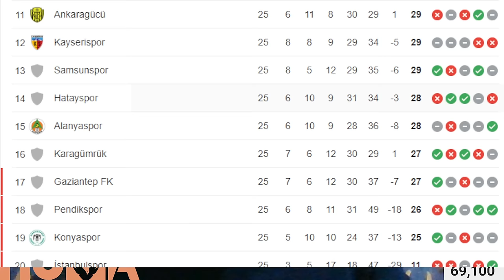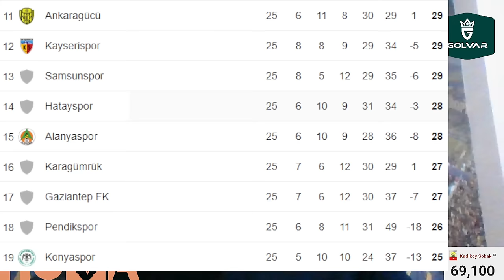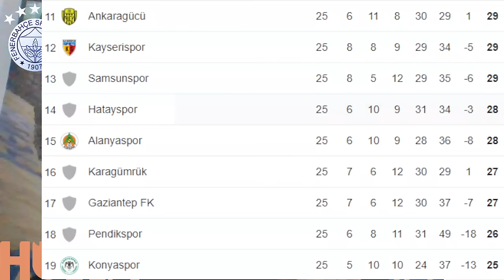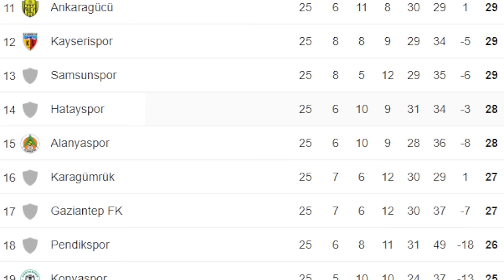SONDAKİKA İşte Fenerbahçe ve İsmail Kartal'ı Bekleyen MÜTHİŞ Sürpriz! Ya Şampiyonluk Ya Rekor Puan!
Fenerbahçe Fenerbahçe,
Duyum Duyum,
Transfer Transfer,
Tivibuspor Tivibuspor,
Beinsports Beinsports,
Dzeko Dzeko,
Szymanski Szymanski,
Becao Becao,
Tadic Tadic,
Fred Fred,
Bonucci Bonucci,
RadeKrunic Rade Krunic,
Krunic Krunic,
Livakovic Livakovic
Zajc Zajc,
Osayi Osayi,
Pendikspor Pendikspor,
Sivasspor Sivasspor,
Ankaragücü Ankaragücü,
Konyaspor Konyaspor,
Kayserispor Kayserispor,
AdanaDemirspor Adana Demirspor,
İstanbulspor İstanbulspor,
Samsunspor Samsunspor,
ÇaykurRizespor Çaykur Rizespor,
Antalyaspor Antalyaspor,
Kasımpaşa Kasımpaşa,
Beşiktaş Beşiktaş,
Galatasaray Galatasaray,
Trabzonspor Trabzonspor,
Başakşehir Başakşehir,
GaziantepFK Gaziantep FK,
Hatayspor Hatayspor,
Deprem Deprem,
6Şubat 6Şubat,
TFF TFF,
MHK MHK,

💛💙 Türkiye Kupası'nda eşleşmeler belli oldu
💛💙 Ersun Yanal'dan Fenerbahçe değerlendirmesi
💛💙 İlker Yağcıoğlu'ndan Fenerbahçe değerlendirmesi
💛💙 ''FORMA ADALETİNDE TERAZİNİN DOZU KAÇTI''
💛💙 Tadic ve Ryan Kent Arasında Kavga!
💛💙 Lazio'dan Ryan Kent açıklaması!

Fenerbahçe, Galatasaray, Trabzonspor, Beşiktaş, Szymanski, Tadic, Cengiz Ünder, İrfan Can Kahveci, Ryan Kent,
Batshuayi, Başakşehir, Konyaspor, Ankaragücü, Karagümrük, Ziraat Türkiye Kupası, Ersun Yanal, Alanyaspor,
Bein Sports, İlker Yağcıoğlu, TRT Spor, Lazio, Claudio Lotito, Yusuf Günay, Mehmet Büyükekşi,